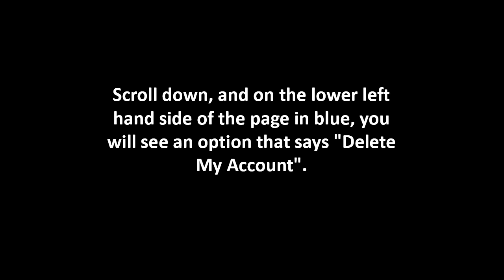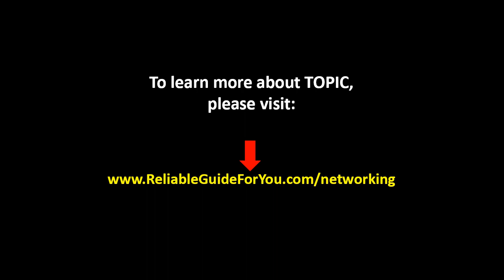TWITER FRIEND FOLLOWER | Twiter Friend Follower Tips | Twiter Friend Follower Guide!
Want to learn about twiter friend follower?  Loads of twiter friend follower tips and tricks, all FREE here.